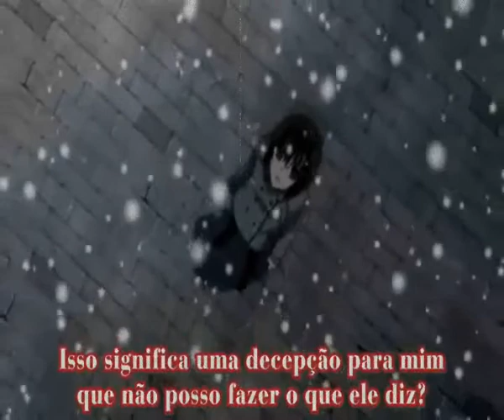Lane inverse - vampire knight_xvid.avi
video com momentos de yuki e zero!!!